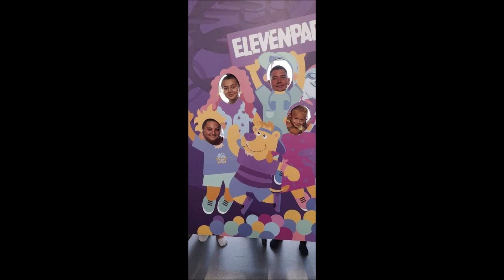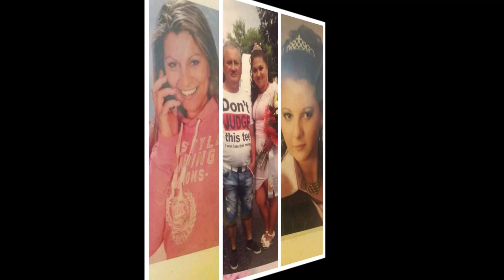Tuzséri Fiuk 2022 Emiliának 32. Szülinapja Alkalmából